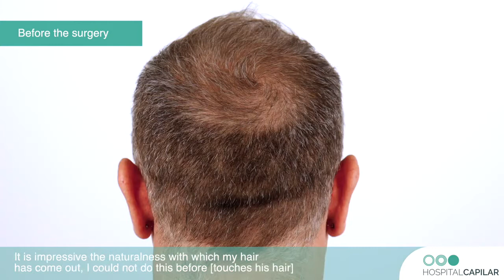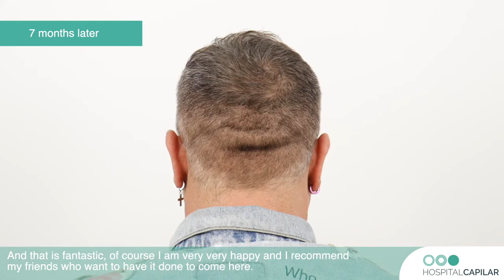Hair Transplant in Spain (Hospital Capilar) — Patient's review №3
Hospital Capilar is a private single-specialty medical center located in Madrid, Spain. The team is dedicated to aesthetic medicine and hair transplant in particular. Hospital Capilar serves only adults. 1,200 patients choose Hospital Capilar to get medical care every year.